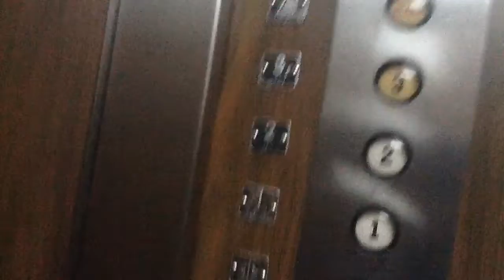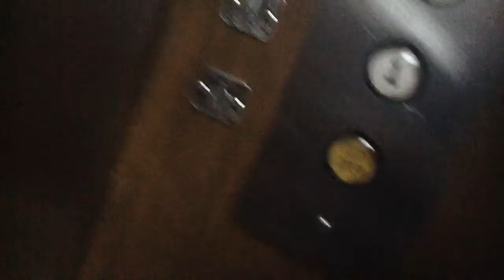Century Elevator at 9310 sunrise lakes blvd sunrise Florida